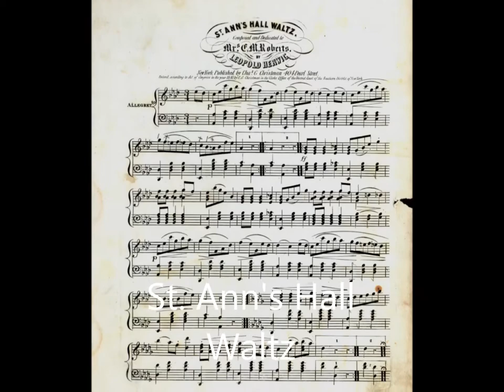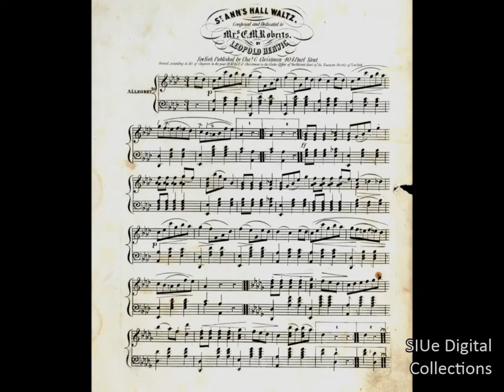St. Ann's Hall Waltz (Leopold Herwig, 1841)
Gordon Colket Music Collection at Lovejoy Library
Southern Illinois University Edwardsville
Performed by Therese Zoski Dickman, Music and Fine Arts Librarian